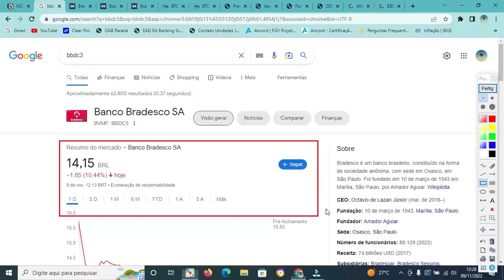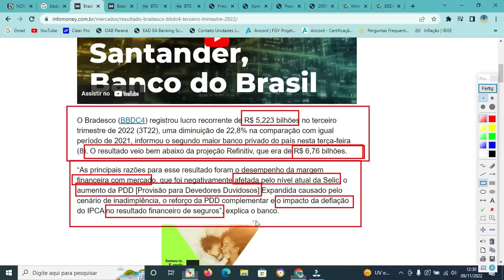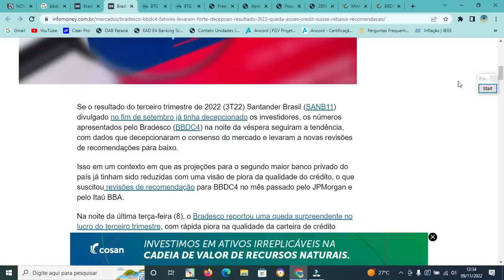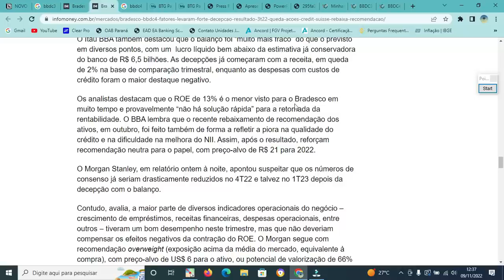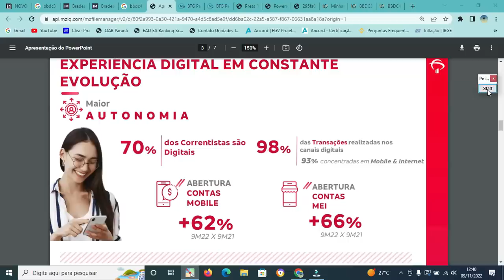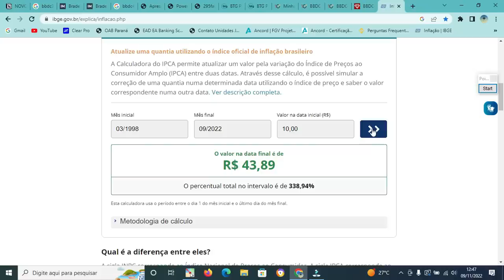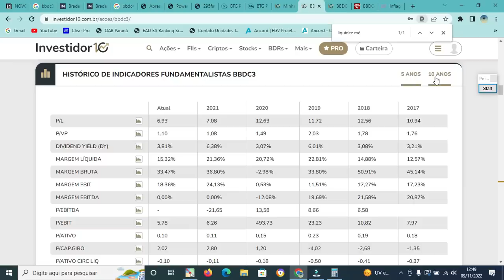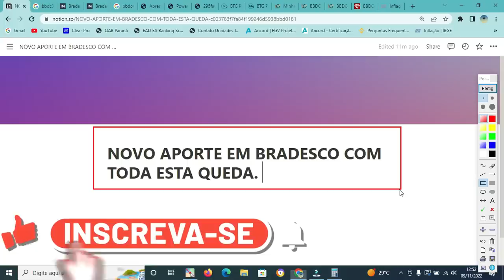NOVO APORTE EM BRADESCO COM ESTA FORTÍSSIMA QUEDA. O que está acontecendo com os Bancos? BBDC3/BBDC4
Conheça a minha Comunidade Seja membro deste canal e ganhe benefícios

Adquira o álbum da Copa do Mundo 2022 e complete com suas figurinhas

Este é o notebook que uso para gravação dos meus vídeos

Capítulos:
(00:00) - Introdução.
(00:23) - Queda
(01:01) - Resultados
(02:47) - Declínio do Bradesco?
(04:55) - Destaques 3T22
(07:02) - Novas projeções para Bradesco
(08:24) - Aporte + indicadores + é hora de vender ou zerar?

Neste vídeo, “NOVO APORTE EM BRADESCO COM ESTA FORTÍSSIMA QUEDA. O que está acontecendo com os Bancos? BBDC3/BBDC4”, trazemos um novo aporte em Bradesco, com a forte queda nas ações após publicação dos resultados do 3º trimestre de 2022, com lucros abaixo do estimado pelo mercado, decepcionando bancos de investimentos e corretoras. Trata-se de um movimento setorial, que está ocorrendo com Santander. O que afinal está acontecendo? Por que fiz o aporte? Confira os detalhes no vídeo.